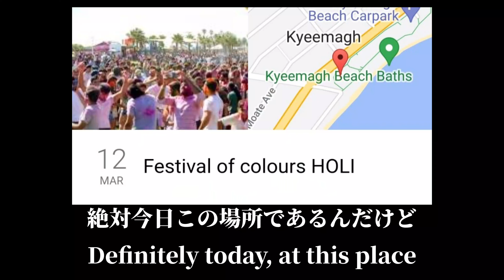【HOLI Festival of Colours】Splash water & colourful powder!インドの色のお祭り!ホーリー祭でカラフルボリウッドダンス!まやちゃん号泣?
コロナでしばらく行けなかったイベントについに行ってきました!
大はしゃぎのイベントで日頃のストレス発散だ!
ハッピーホリー!

オーストラリアのシドニーに住むママと娘でYouTube始めました。

娘の成長記録、そして動画を作りながらシドニーをもっと知れたら、シドニーを知らない方にも紹介出来たら、という思いで始めています。

子供の楽しめる場所、おいしいカフェやレストラン、地域別でのオススメなどもどんどん配信予定です。